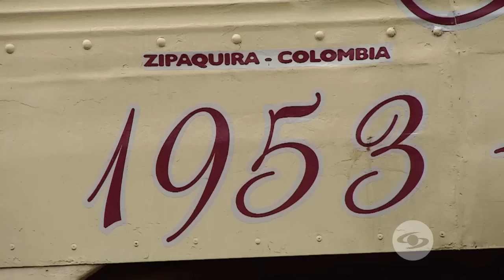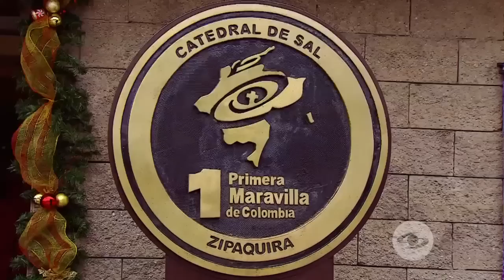EGAN BERNAL EN THE SUSOS SHOW PARTE 1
Fui hasta Zipaquirá a entrevistar a Egan Bernal, el caspeón de caspeones, ganador del Tour de Francia, una entrevista espectacular que no se pueden perder, solo por aquí en mi casnal de YouTube.